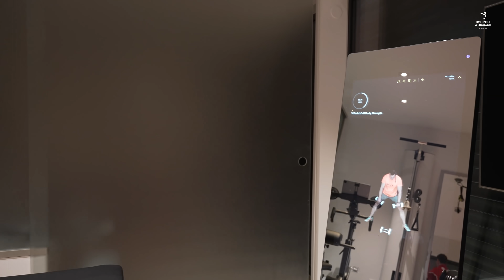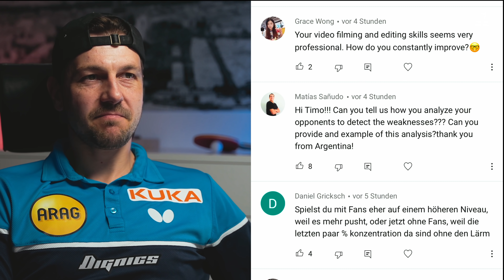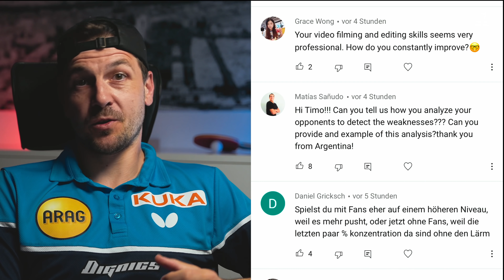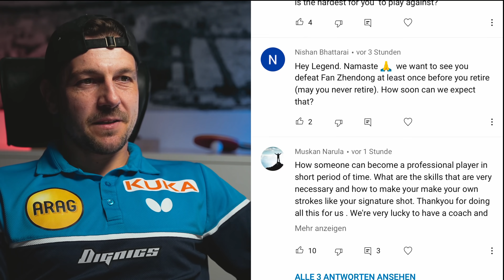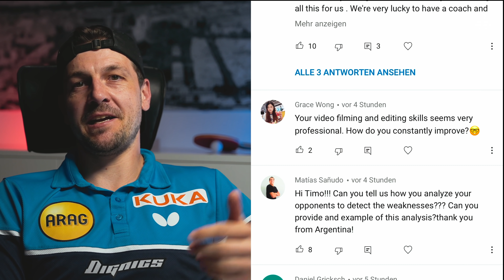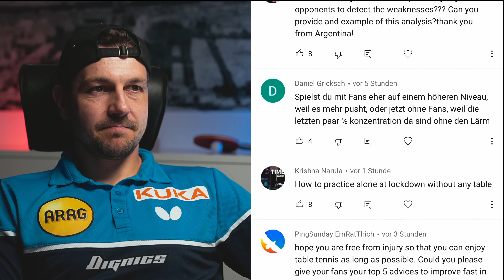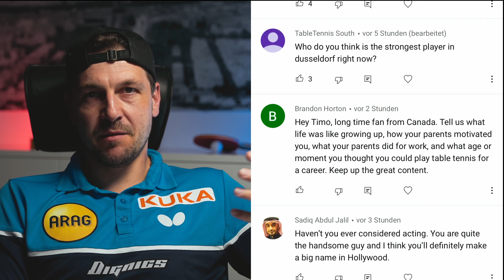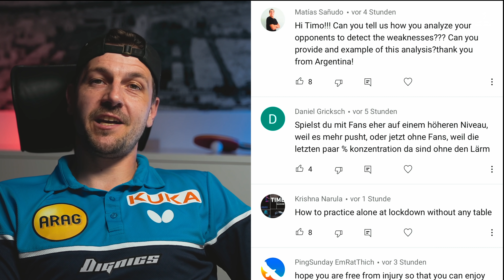TimosWeek #2 - Why I probably should play until 2024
Here's a new episode of Timo's Week. After a short break, I'm back in full training mode. With the Bundesliga finals, the European Championships and the Olympic Games, I have big tasks ahead of me. Of course I also answered some of your numerous questions. Have fun.

Chapters:

00:00 Intro
00:49 ETTC & Olympics
02:16 My Preparation
03:52 European Olympic Qualifiers
04:46 My Coffee
06:02 Your Questions

+++ My Timo Boll Webcoach is now available in english!!+++